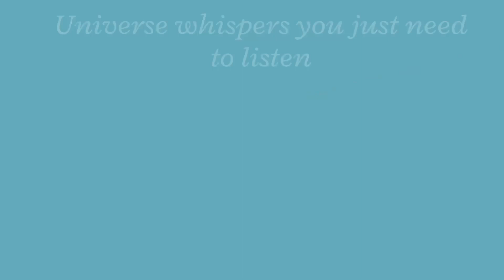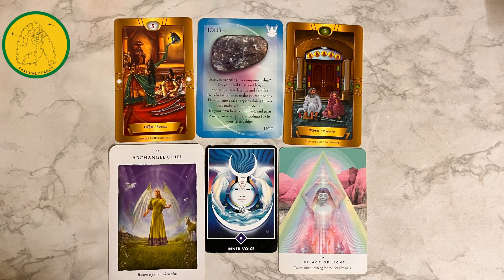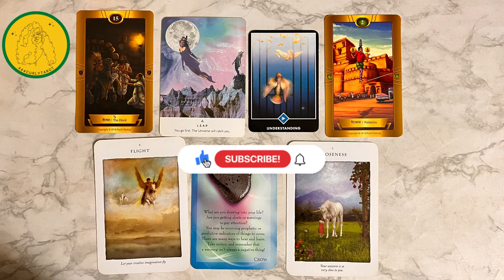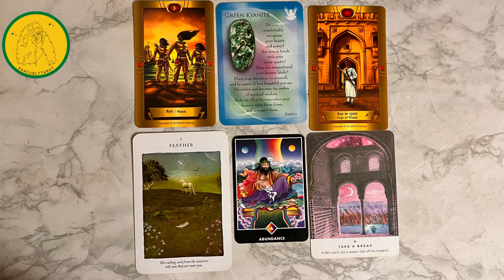Your Good Karma Award 🥇 Pick A Card Reading- Timeless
Hi
My name is Aayushi Bhargava and I go by name of 444curlytarot on Instagram and hinditarot YouTube channel @444curlytarot

🌸Paid readings available on calls, audio and video modes 🌸

🧚🧚🧚🧚I also provide free reading, manifestationtechniques and daily card pull messages at my instagram channel🧚🧚🧚🧚

Today pickacardreading is about what will be your award of good karmas
It is general reading so take what resonates and for personal readings feel free to reach me out on details shared above

I will provide you channelled messages from universe as guidance for betterment of life.

The time stamps are-
Pile 1️⃣ 01:24
Pile 2️⃣ 04:42
Pile 3️⃣ 08:46